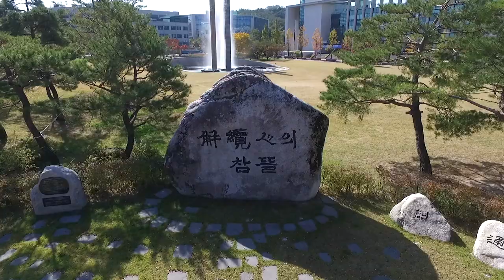[하이틴TV] 강릉원주대학교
강릉원주대학교의 캠퍼스를 하늘에서 만나보세요.